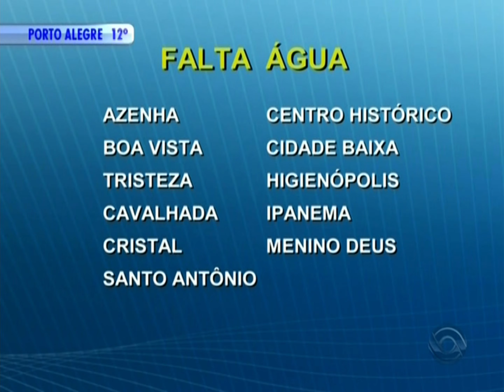Redação RS - RBS TV (24/08/2015)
Inserção do Redação RS num intervalo comercial da Rede Globo às 9h54min de 24 de agosto de 2015, informando a falta d'água em algumas regiões de Porto Alegre e outras informações.
Apresentação de Léo Saballa Jr.